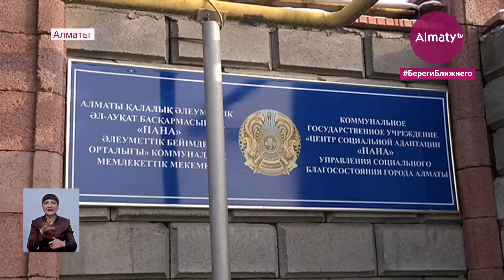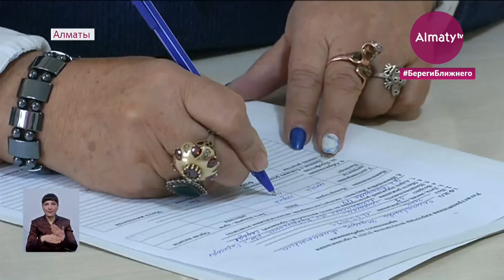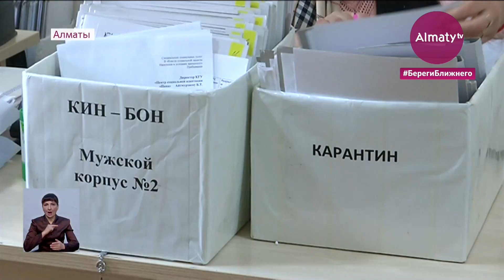Как заботятся о бездомных людях в Центре социальной адаптации Алматы (26.11.20)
Единственный в Алматы социальный центр адаптации продолжает принимать бездомных, несмотря на карантин. Но почему-то, многие постояльцы не задерживаются там надолго, предпочитая бродячий образ жизни. Зима тем временем обещает быть холодной, передает корреспондент Almaty.tv.